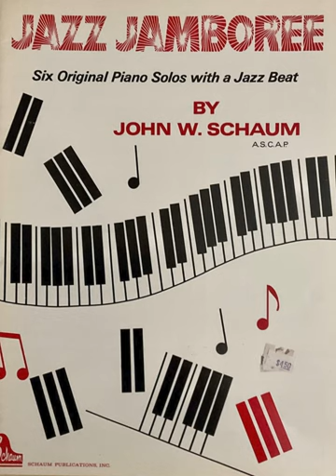Jazz Jamboree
Another John W. Schaum book from my childhood.